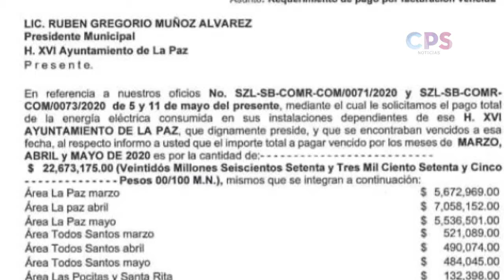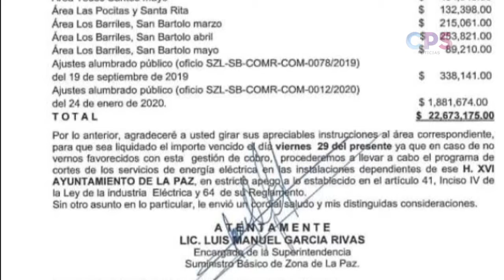El Ayuntamiento de La Paz le debe 22 millones de pesos a la CFE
El Ayuntamiento de La Paz le debe 22 millones de pesos a la Comisión Federal de Electricidad, si no paga le cortarán el servicio.